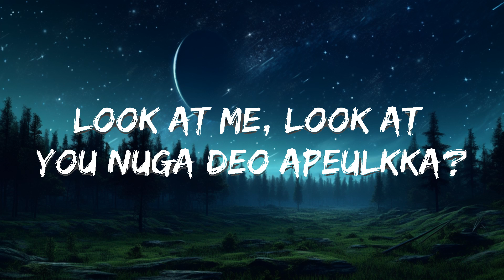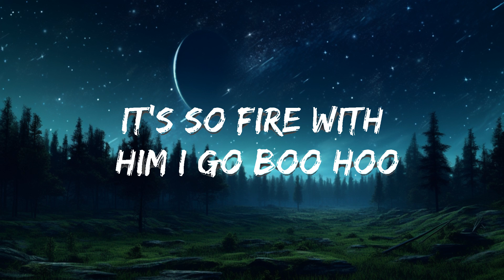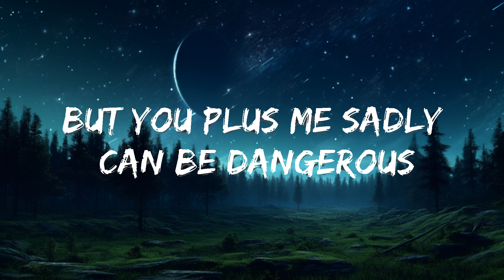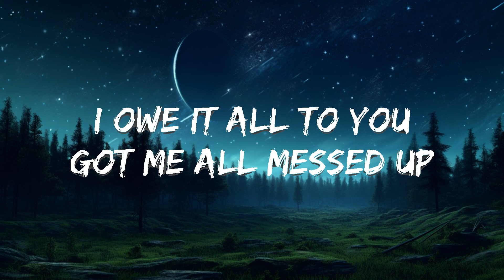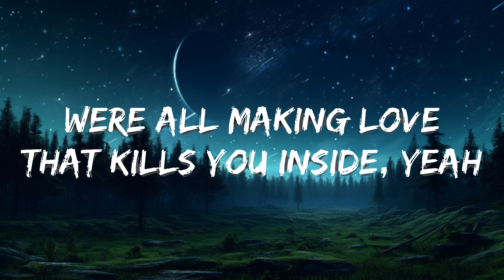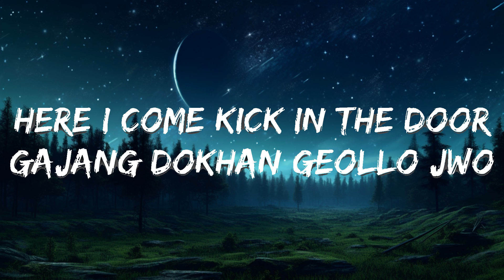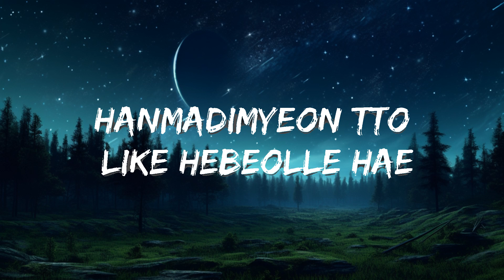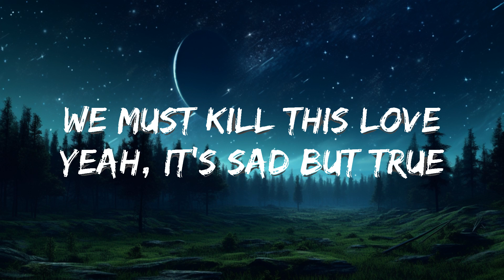BLACKPINK - Kill This Love (Lyrics) | The World Of Music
🎤 Lyrics: BLACKPINK - Kill This Love

[Intro: Jennie]
Yeha, yeah, yeah

[Verse 1: Jennie]
천사 같은 Hi 끝엔 악마 같은 Bye
매번 미칠듯한 High 뒤엔 뱉어야
하는 Price
얼어 죽을 사랑해

가장 독한 걸로 줘
뻔하디 뻔한 그 love
You might not get it in

You smart 누가 You are
두 눈에 피눈물 흐르게 된다면
So sorry 누가 You are

Its so fire with him I go boo hoo

결국엔 거짓말 we lie
So what so what
만약에 내가 널 지우게
된다면 So sorry

[Bridge: Rosé]
That kills you inside